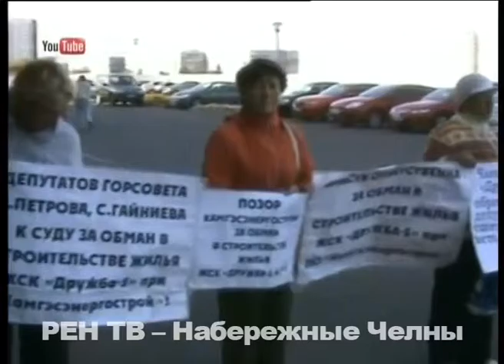25 лет в "Дружбе" и ожидании квартиры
Четверть века в борьбе… Члены жилищно-строительного кооператива «Дружба-5» еще в начале 90-х вложили свои накопления в строительство домов, чтоб получить потом квартиры. Но не сложилось.